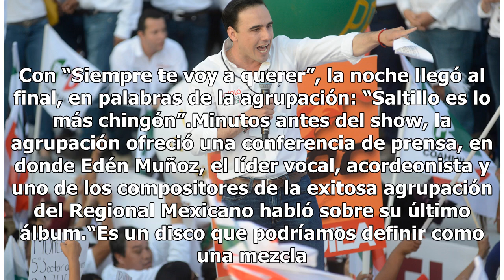Una vez más, regala Calibre 50 gran noche a Saltillo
En su primer concierto en Coahuila en esta nueva etapa, Calibre 50 trajo por primera vez una banda, con la que interpretaron algunos covers como “El Ausente”, que retumbaron entre los más de 35 mil asistentes de la Feria. Desde niños hasta adultos que no paraban de bailar y corear los temas más famo...